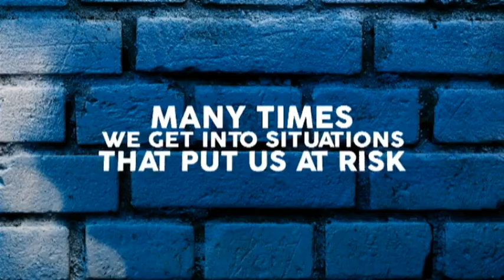Kato Lubwama wakuziikibwa ku saawa 10 e Nkozi.